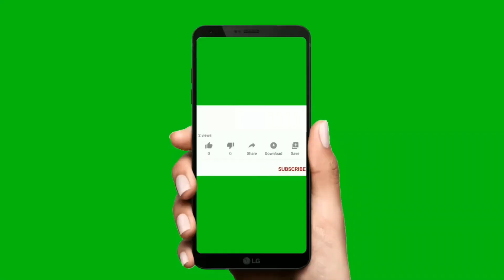Laksam Kelantan || Cara yang paling mudah ringkas dan cepat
cara buat laksam. hari ni cik ani nak kongsi cara cik ani buat laksam kelantan. laksam kelantan ni memang terkenal di sebelah pantai timur kelantan.makanan tradisi ni kebiasaannya di hidangkan sebagai tambahan menu pagi di samping nasi berlauk atau pun kuih muih. penghasilan laksam ini kalau di sebelah pantai timur kuahnya agak sedikit manis tapi kali ini cik ani buat taklah manis, kira semua orang boleh makan. okay jom kita saksikan video yang dah cik ani sediakan ni.

bahan- bahan untuk laksam...

tepung gandum
tepung beras
ikan selayang
santan kelapa
lada hitam
bawang merah
bawang putih
lengkuas
bunga kantan
daun kesom
kacang panjang
kubis
gula garam
belacan
halia

untuk sambal cili
cili merah
limau nipis
gula
garam
cuka